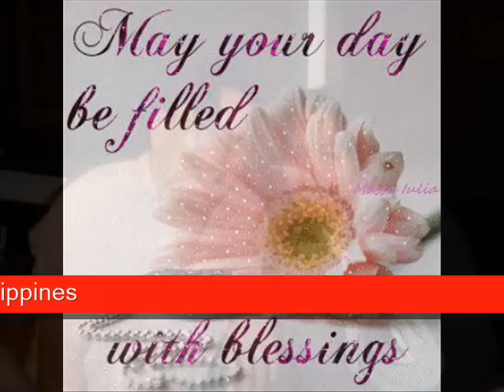Alfie-Myr Dimaano Cabinian 14th Wedding Anniversary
28 February, 2013
Villa Carolina 2, Tunasan, Muntinlupa City - Ph